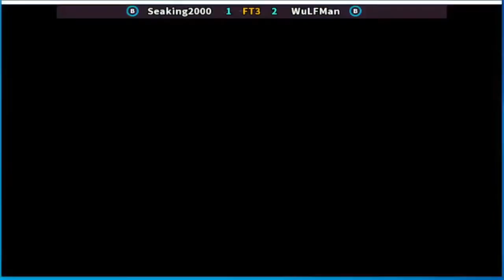Super Street Fighter II X - grand master challenge Seaking2000 vs WuLFMan